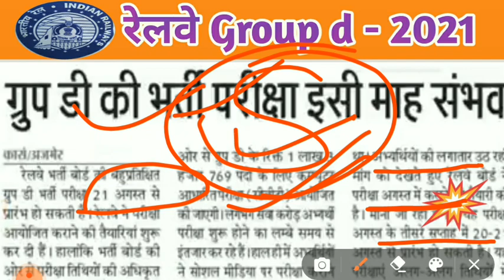रेलवे ग्रुप डी परीक्षा 21 अगस्त से/rrc group d exam date 2021/exam 21 August se